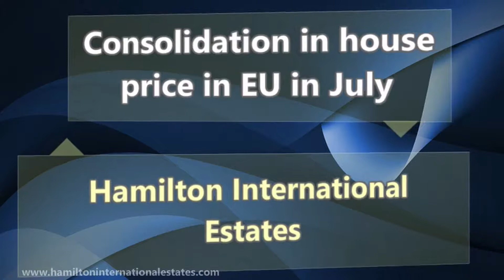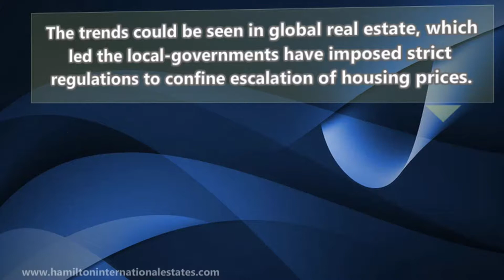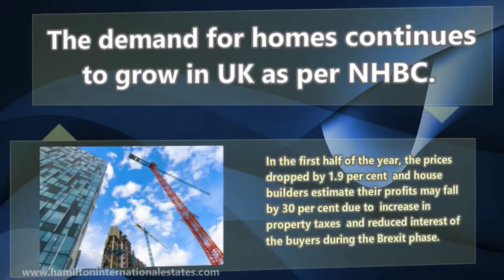Consolidation in house price in EU in July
Hamilton International Estates -